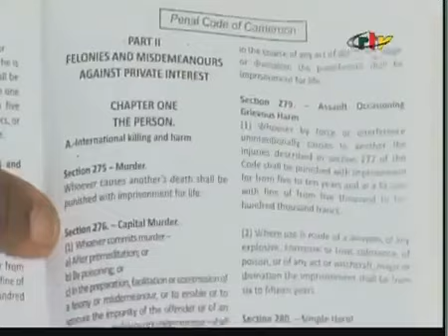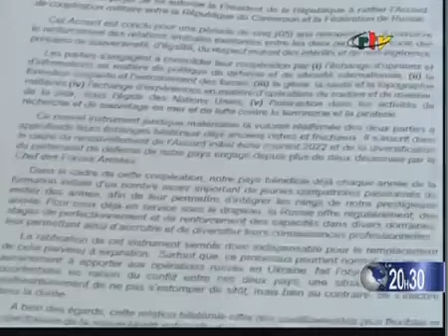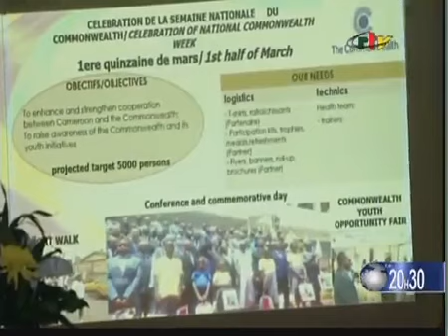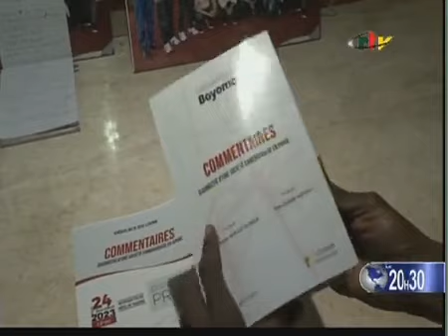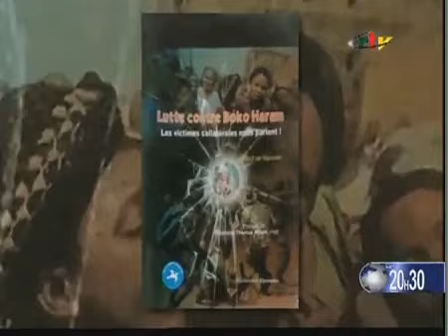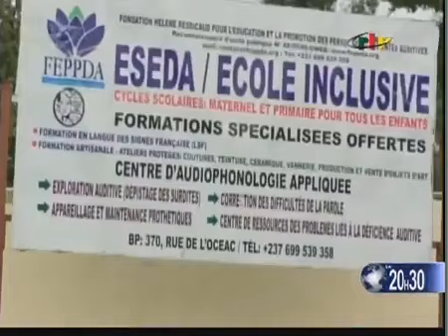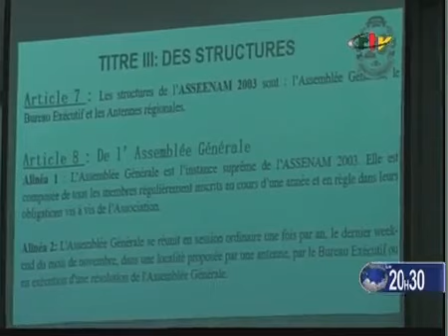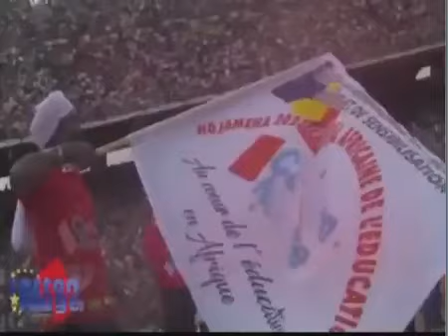le 20h30 du 25 novembre 2023